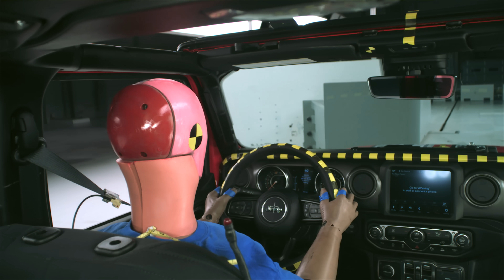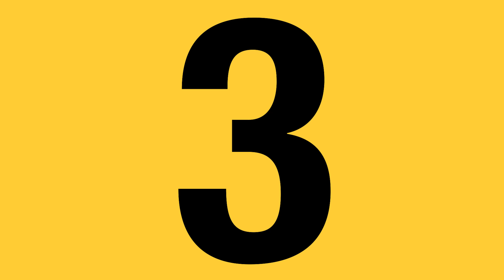Most watched IIHS crash tests in 2022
Enjoy unique angles of the five most watched crash test videos in 2022! Viewers watched more than 207,800 hours of video on IIHS' YouTube channel.

More ratings and content coming in 2023.